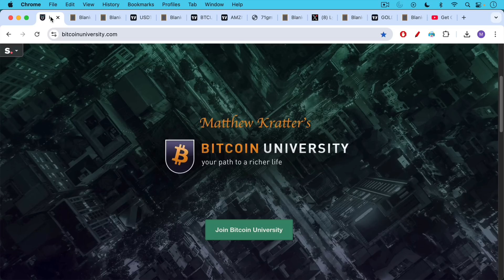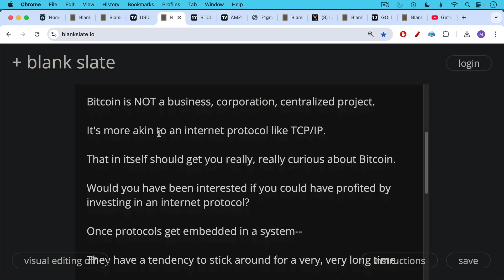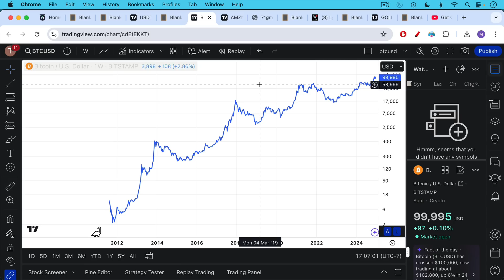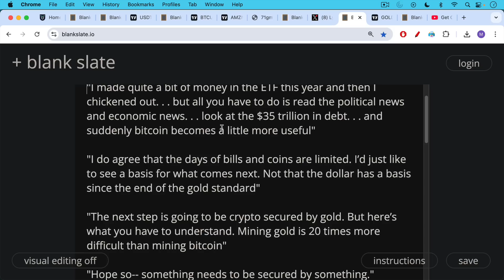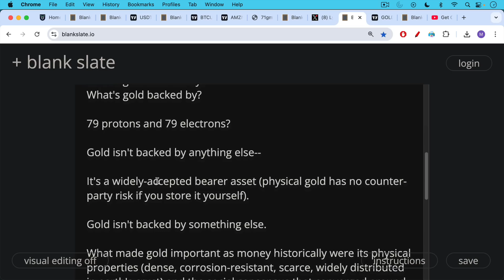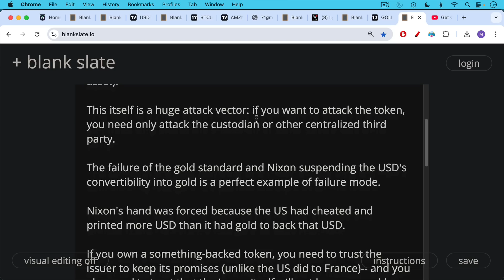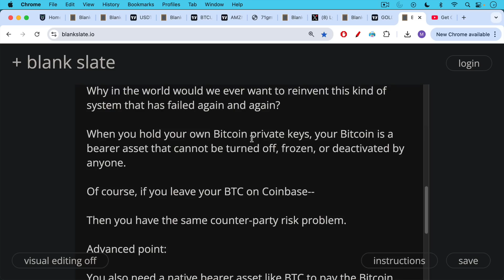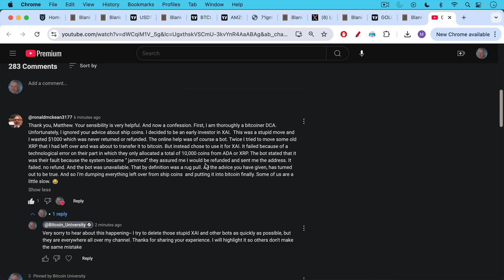Correcting Common Bitcoin Misconceptions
In this video, I examine common misconceptions about Bitcoin, by discussing the points raised in a thread by two people who are discussing Bitcoin hitting $100,000.

I discuss whether Bitcoin is in a bubble, whether Bitcoin should be backed by gold or something else, and I also discuss how it is impossible "to miss the boat" when it comes to the opportunity to move your savings from a weak currency to a structurally stronger currency.

I also compare Bitcoin ("the money protocol") to internet protocols like TCP/IP, which tend to be very sticky, due to switching costs.